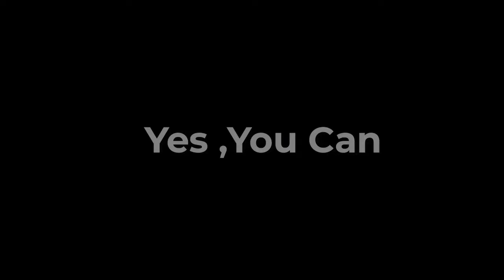Now on Kickstarter: Dwarf Ii : A Portable And Versatile Smart Telescope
DWARF II : A Portable and Versatile Smart Telescope
Easily stargazing and birdwatching with your smartphone